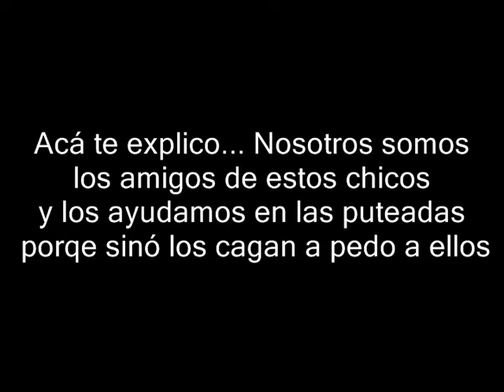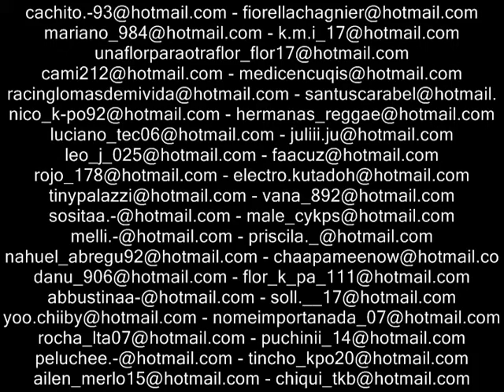Top Secret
G.A.R.Ci.A  (Garca Africana Re CulIada por Animales)